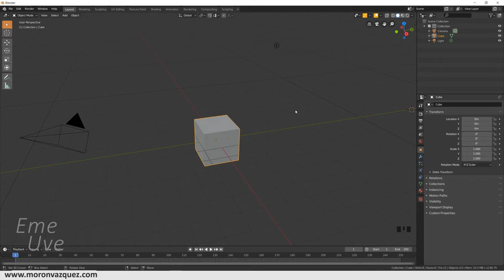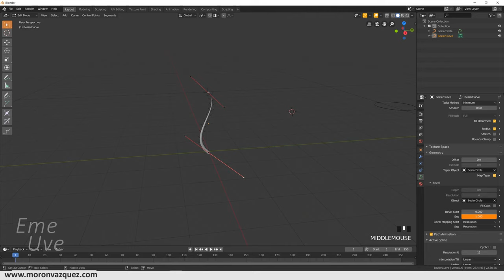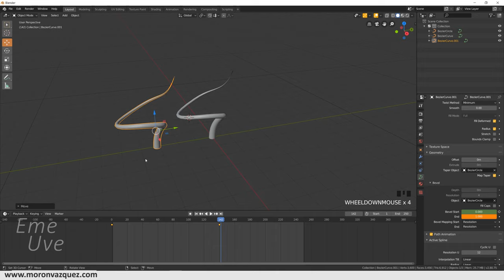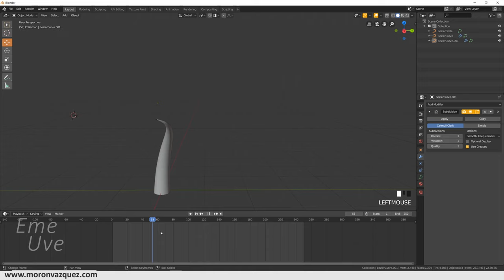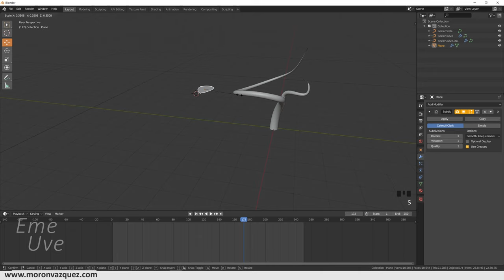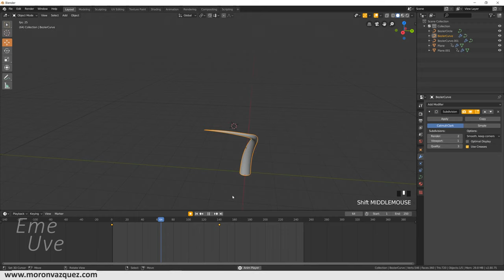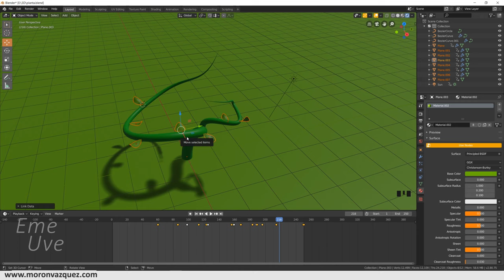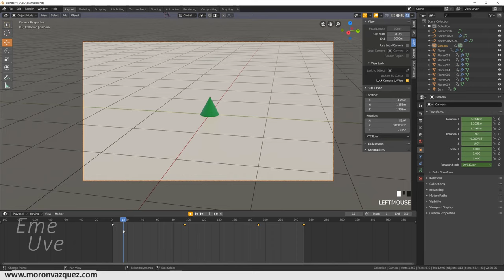Tutorial Blender español para principiantes 🌿 Hacer crecer una planta muy fácil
Vamos a hacer crecer a esta planta.
Tutorial original de Mandala Motions

Canal Discord de EmeUve
¡Únete y comparte!